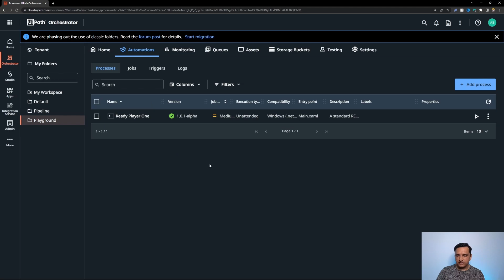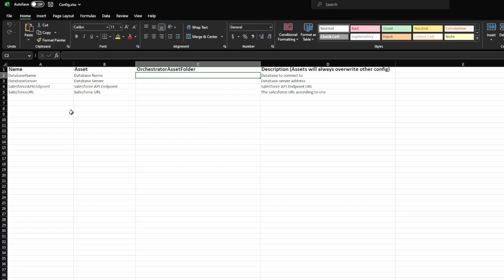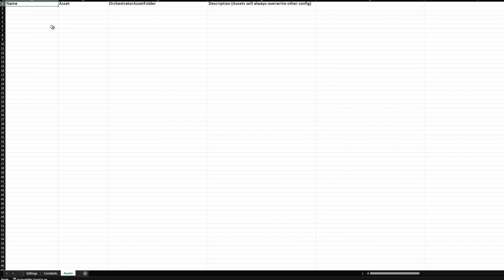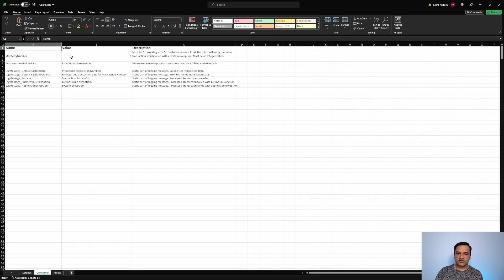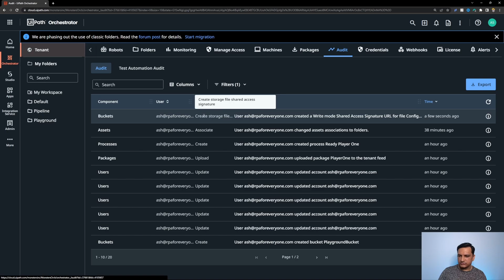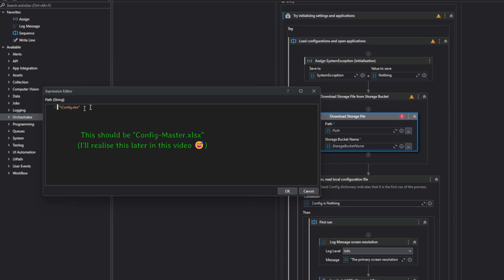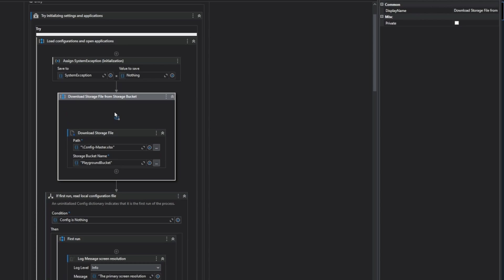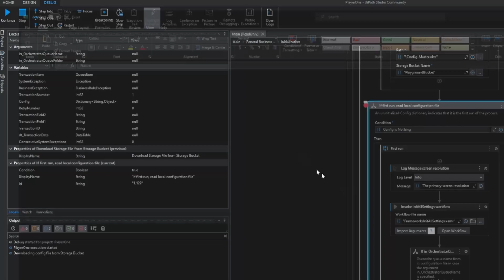STOP USING ASSETS in UiPath RE Framework! - A Crazy 5-MINUTE HACK for Easy Asset Management!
UiPath RE Framework is an excellent, versatile solution to UiPath processes of almost all sizes. However, asset management across tenant environments can be quite time-consuming and tedious when you have a lot of configurable asset values.

In this video, we will take a deep dive into how we can leverage assets using UiPath Storage Buckets. Asset management is a critical component of UiPath's automation platform, enabling users to store and manage configuration data, credentials, and other resources that are essential for automation workflows.

Whether you are new to UiPath or an experienced user, this video will provide valuable insights into how to effectively manage assets using Storage Buckets. Join me for a comprehensive tutorial on UiPath asset management using Storage Buckets, and learn how to streamline your automation workflows and increase efficiency.
Chapters:
00:00 - Why care about UiPath Asset Management?
01:49 - How you can make it MUCH easier
02:07 - Step 1 - Modify your Config.xlsx file
05:31 - Step 2 - Introducing "Storage Buckets"
07:17 - Step 3 - Modify your UiPath process *slightly*
10:17 - Run the modified RE Framework project
12:04 - Benefits of using UiPath Storage Buckets
14:05 - Concerns/Caveats about using Uipath Storage Buckets
RPA is a rapidly growing technology that is transforming the industry and the nature of jobs as we know it. Every department in every industry is implementing RPA processes to make business efficient. That means automation will soon be a part of every employee’s daily routine!

That is why RPA For Everyone Has One Mission -  Enable Anyone and Everyone to learn Robotic Process Automation; not just to learn to work *with* them, but to also build them.

Anyone who can build their own automation is automatically a valuable resource for the company. Become an invaluable asset to your employer - while doing less work yourself and learning to automate more parts of your routine!